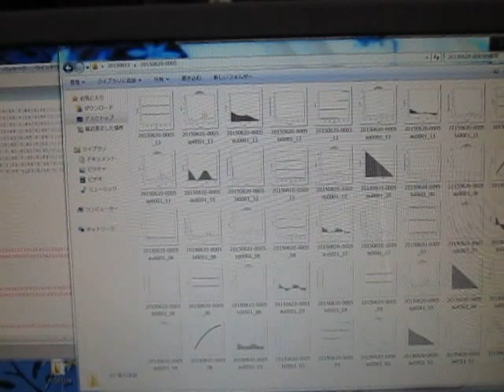‹超音波システム研究所独自の超音波伝搬状態の測定・解析・評価›